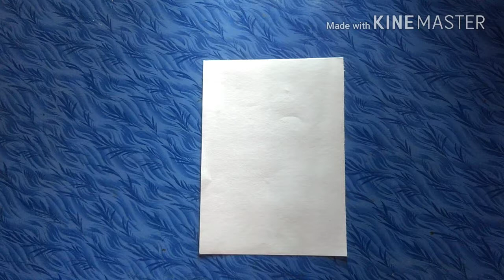Father's day card drawing/father's day card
How to draw nice father's day card..
Acrylic paintings..

Firstly draw the picture then mark in a black pen as you draw..Then coloured it as I did in this video..